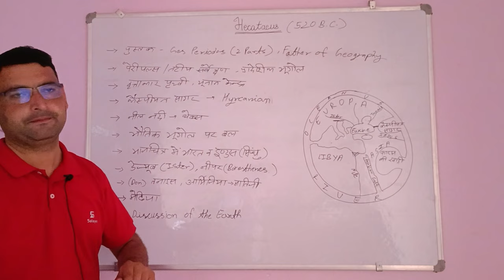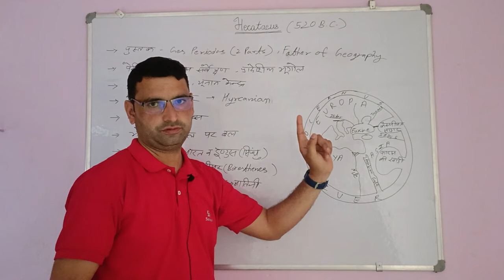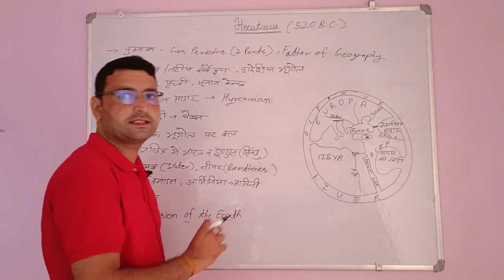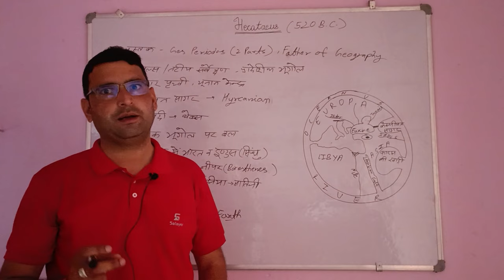हिकेटियस#hecataeus#यूनानी भूगोलवेत्ता हिकेटियस#हिकेटियस का भूगोल में योगदान#@Geographywithrajendragolada#geography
नमस्कार, मैं राजेंद्र गोलाडा आप सभी का मेरे यूट्यूब चैनल@Geographywithrajendragolada पर हार्दिक स्वागत करता हूंl मैं वर्तमान में राजकीय महाविद्यालय बामनवास सवाई माधोपुर राजस्थान में असिस्टेंट प्रोफेसर के पद पर कार्यरत हूंl यह यूट्यूब चैनल@Geographywithrajendragolada प्रतियोगी परीक्षा असिस्टेंट प्रोफेसर, स्कूल व्याख्याता, यूजीसी नेट, सेट , r.a.s. , यूपीएससी की तैयारी करने वाले विद्यार्थियों के लिए अत्यंत ही लाभदायक हैं आप सभी से निवेदन है कि इस चैनल को सब्सक्राइब लाइक एवं शेयर करेंl
   धन्यवाद